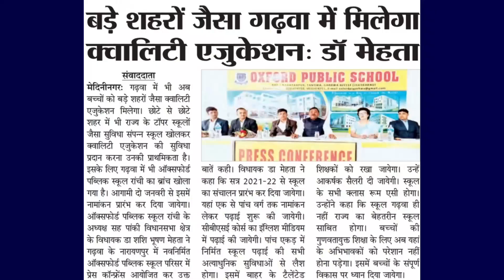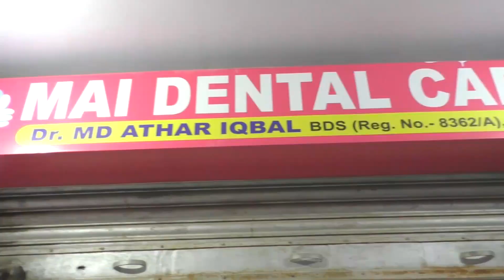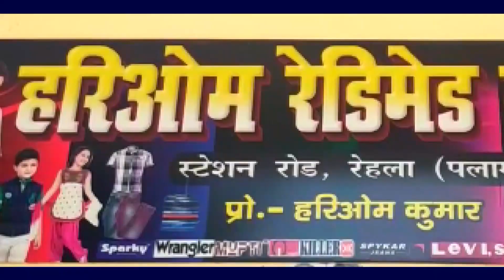श्री राम नवमी पूजा महोत्सव कैसे मनाया जाएगा - इस पर विशेष चर्चा के लिए बैठक 11-4-2021 दिन रविवार को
भारतीय जनता पार्टी केंद्रीय नेतृत्व के निर्देशानुसार गढ़वा जिला भाजपा के द्वारा वर्ष1994 में मुंबई में तीन दिवसीय अधिवेशन  कार्यक्रम  था,
जो बहुत बड़ा अधिवेशन था जिसमें पूरे देश भर के कार्यकर्ता वहां जुटे थे और उसी अधिवेशन में मुरली श्याम सोनी जी ने  भी भाग लिया था
इस निमित्त आज साप्ताहिक कार्यक्रम के अनुसार मुरली श्याम सोनी के  घर आकर मुरली श्याम सोनी को  सम्मानित किया गया एवं छत पर भारतीय जनता पार्टी की झंडा लगाई गई
इस कार्यक्रम में पार्टी के यशस्वी जिला अध्यक्ष श्री ओमप्रकाश केसरी , उपाध्यक्ष श्री राजीव रंजन तिवारी,  महामंत्री  श्री संतोष दुबे जी , मीडिया प्रभारी श्री रिंकू तिवारी जी,  गढ़वा नगर मंडल अध्यक्ष श्री उमेश कश्यप जी,  समिति सदस्य राजकुमार गुप्ता जी , आदि नेता उपस्थित थे
मौके  पर  मुरली श्याम सोनी ने कहा की यह सम्मान पाकर मैं अपने आप को गौरवान्वित महसूस कर रहा हूं
साथ ही उन्होंने आग्रह किया है की   11, 4 , 2021  दिन रविवार को स्थानीय संगत मोहल्ला शिव मंदिर के प्रांगण में दोपहर 2:00 बजे श्री राम नवमी पूजा महासमिति (जैनराल )  ,की आम सभा रखी गई है श्री राम नवमी पूजा महोत्सव कैसे मनाया जाएगा इस पर विशेष चर्चा के लिए यह बैठक रखी गई है जिसमे आप सभी सादर आमंत्रित हैं